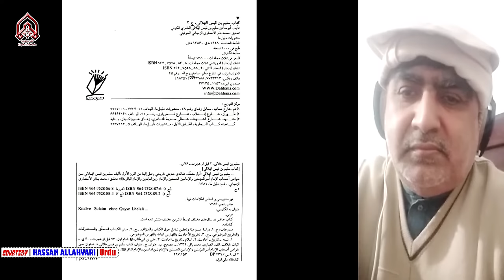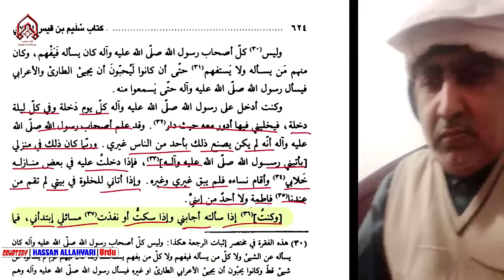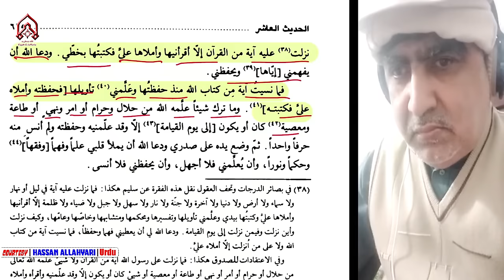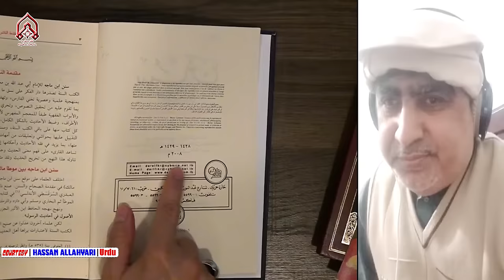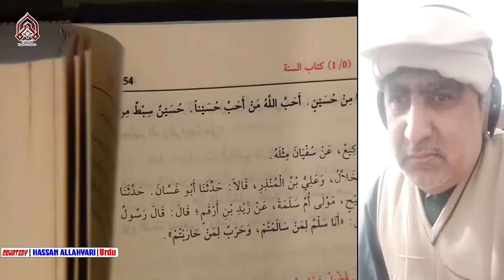AllahYari Ko Islam Qubool Karnay Ki Dawat | Hassan Allahyari